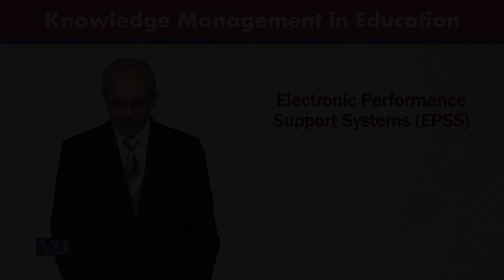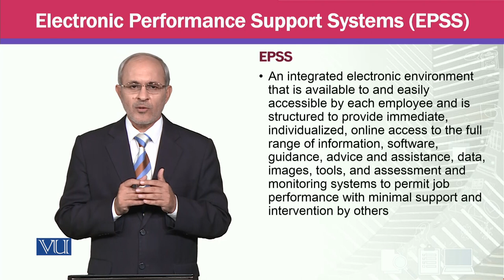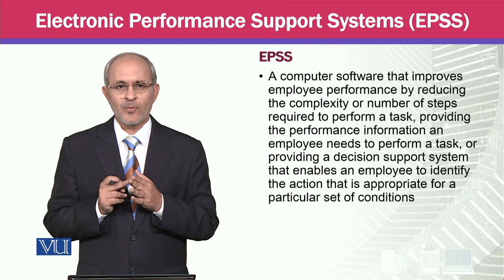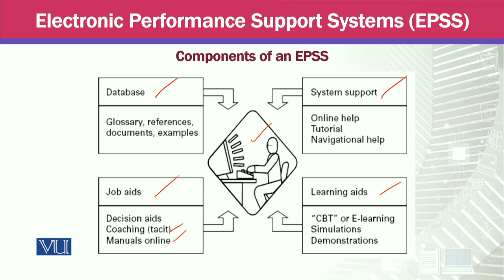Electronic Performance Support Systems (EPSS) | Knowledge Management | MGTE630_Topic075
Topic075 - Electronic Performance Support Systems (EPSS),
By Prof Dr. Khalid Mahmood